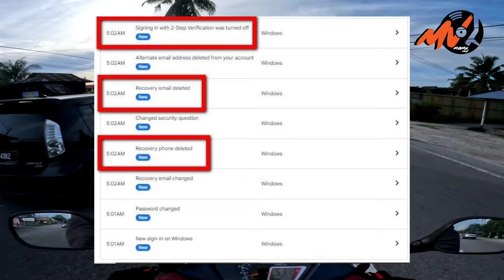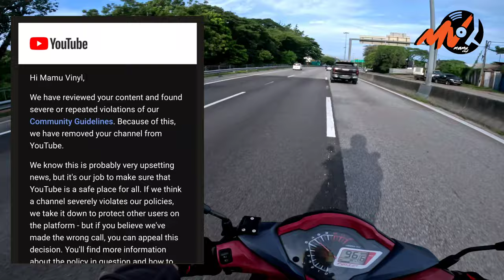Google dan Facebook Kena Hack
Telesin ND Filter for GoPro Hero 8/9/10/11